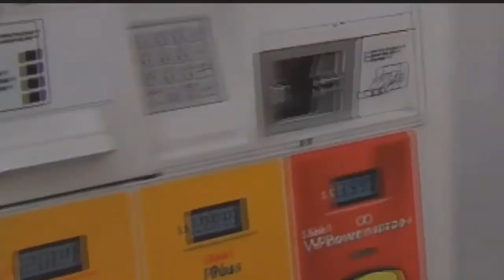Man smashing in car windows and stealing money in Cape Coral